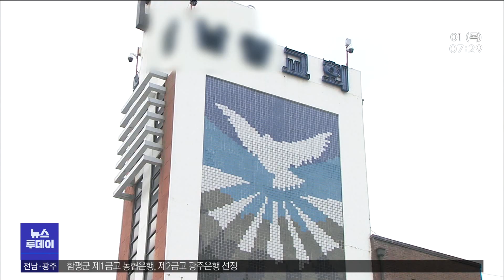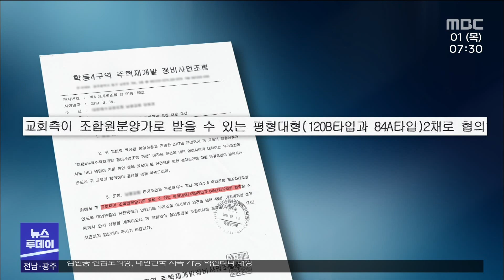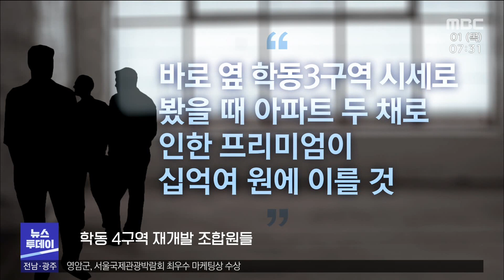분양권 받은 교회.."전*현 조합장 신도"[목포MBC 뉴스투데이]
붕괴 참사가 발생한 광주 학동 4구역
재개발 지역에서
유일하게 철거를 피한 건물이 하나 있습니다.

바로 대형 교회인데요.

전.현직 조합장과 조합의 주요 인사들이
신도로 있어서 일까요?

다른 종교시설들은 모두 철거되는데,
이 교회는 철거를 피했고,
철거 이전보다 소유 부지도 늘어났습니다.

그리고, 아파트 2채까지 조합원 가격으로
분양을 받기로 했습니다.

           ◀ＶＣＲ▶

17명의 사상자가 발생한
광주 학동 4구역 재개발 사업 현장.

철거가 진행된 다른 건물과 달리
12만 제곱미터 부지 한 가운데
3층 높이 건물 한 채가 남았습니다.

[CG] 모두 19개동의 아파트가 들어설
학동 4구역 재개발 지역에서
현재 자리를 지키는 유일한 건물입니다.//

해당 건물은 교회로 쓰이고 있는데,

조합이 처음 만들어질 당시엔
재개발 지역 안의 다른 부지로
옮겨갈 예정이었습니다.

[CG2]그런데 지난 2016년
기존 주차장 부지 1280여 제곱미터와
조합 소유의 땅 1440여 제곱미터를
교환하는 조건으로
지금의 위치에 남기로 조합과 약속했습니다.

이 과정에서 교회 소유 부지는
160여 제곱미터가 늘었습니다.//

재개발 구역 안의 모든 종교 시설이
이전하는 것과는 달리
그 자리를 지키는데다
오히려 교회는 더 많은 땅을 소유할 수 있게
됐습니다.

           ◀ＳＹＮ▶ 인근 교회 관계자/(음성변조)
"(교회 이전에 대해 조합과) 협의는 없었어요. 존치는 불가하다고 하니까 결국에는 이주해야 하는 상황이 되어버린 것이죠. 우리 의견과 상관없이."

이뿐만 아니라 토지 교환을 조건으로
조합이 확보한 물량, 즉 보류지의
아파트 두 채를 조합원 분양가에 받기로 했습니다.

[CG3] 목사관 명목으로 받기로 한 아파트는
40평대과 30평대 아파트.//

토지 교환으로 현재보다 많은 부지를
갖게 됐음에도 추가로 아파트를 받아간 셈인데,

공교롭게도 이 교회,
재개발 조합의 전, 현직 조합장과
주요 이사들이 장로나 신도로 있는 곳입니다.

           ◀ＩＮＴ▶ 조성갑 학동 4구역 조합원 가족/
"특혜를 받는 이유는 장로들 네 명이 주축이 돼서 그냥 그 사람들이 일을 몰아붙여 버린 것이에요."

교회를 옮기는 것보다 유지하는게
조합의 이익이라는 이유에선데,

일부 조합원들 사이에선
[CG4] '단지 중앙에 교회가 위치하면서
아파트를 못짓게 돼 오히려 조합에는 손해'고,

'바로 옆 학동3구역 시세로 봤을 때
아파트 두 채로 인한 프리미엄이
십억여 원에 이를 것'이란 주장이 나옵니다.//

이에 대해 [CG5] 해당 교회 한 장로는
"조합의 요청에 따라 결정된 사항"이라며,

"보류지 아파트 분양은 교환 조건으로
지속적으로 요구해온 것이어서
조합 주요 인사들이 신도로 있는 것과
무관한 문제"라고 밝혔습니다.//

학동 4구역 보류지 80여 세대 가운데 2곳이
조합 간부가 신도로 있는
교회에 돌아간 것으로 확인된 가운데,

조합 처분 권한이 큰 보류지 행방에 대한
경찰 수사가
어떤 결론으로 이어질지 주목됩니다.